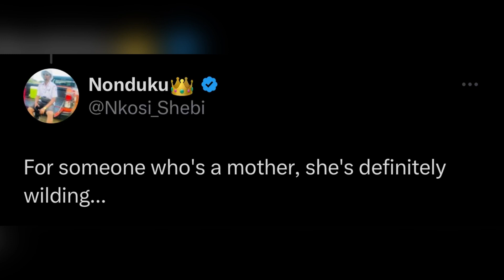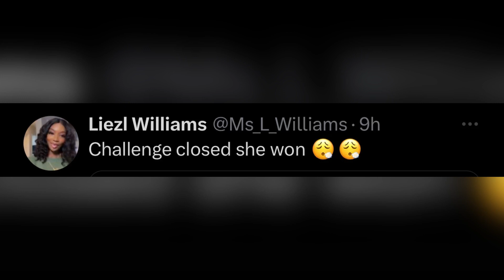Watch | Bontle Modiselle takes on Tyla’s water challenge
Hi guys, please watch this video where Bontle Modiselle does Tyla’s Water dance challenge